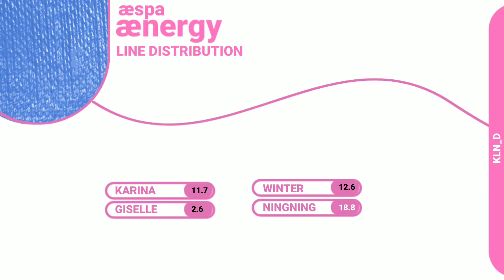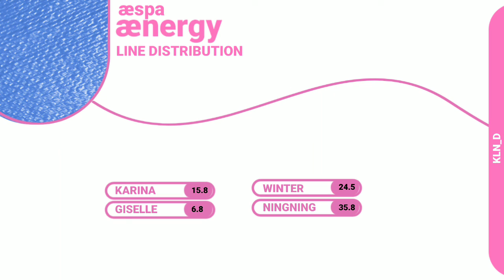ÆSPA ÆNERGY - LINE DISTRIBUTION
What do you think about Line Distribution?
HAVE A NICE DAY!